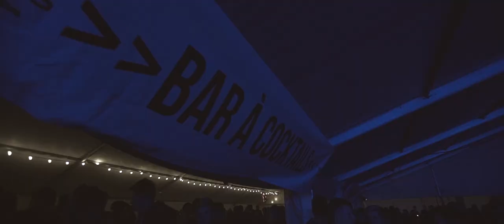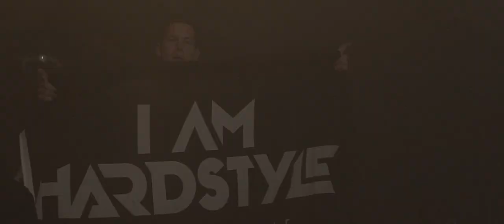Astronight 15 Years - The Aftermovie - CDJ Rawiès de Vaux-sur-Sûre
ASTRONIGHT 15 ème édition
CDJ Vaux-sur-Sûre
Photographer/Video Producer/Artist, à Malpas Prod.
Et cette année... nous avons eu  l'honneur d’accueillir  BRENNAN HEART.

Brennan Heart est un producteur et disc jockey de hardstyle néerlandais. Il a également remixé de nombreuses compositions d'autres artistes du même genre tels que Headhunterz, Technoboy et The Prophet, puis composé sous de nombreux autres noms de scène. Brennan Heart est l'un des artistes les plus respectés du domaine hardstyle. Il a également participé à de nombreux festivals tels que la Tomorrowland, la Defqon 1, ...

** MDT team

** Théo

** DJ Reno

** Kev

** Mr Identity

** Poch Ickx

** Porthos

** Hosted by MCL

** BRENNAN HEART